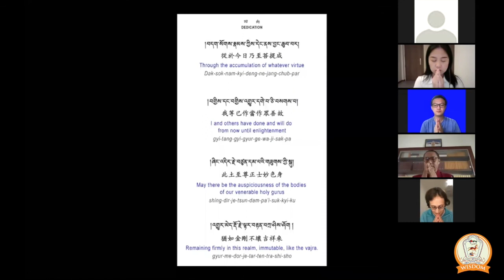[5 - Four Immeasurables] The Easy Path (Lamrim) by Geshe Jampa Choeden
This Lamrim teaching by the most eminent scholar of Gaden Shartse Monastery, Geshe Lharampa Jampa Choeden, is based on the text "The Easy Path" written by Panchen Lobsang Chokyi Gyaltsen. The teaching was requested and hosted by Gaden Shartse Dro-Phen Ling (GSDPL) via Zoom on an auspicious day of 09 September 2020. Interpreter: Voula Zarpani.

If you are interested in following the teaching, you may download the recommended text from the following

And if you wish to join us live on Zoom, please go and register yourself in! Classes will be twice a week, everyday Wednesday and Saturday.